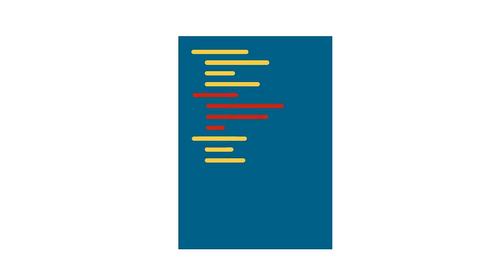IntroPy Break Up Your Code Ideas | part 10 || Python